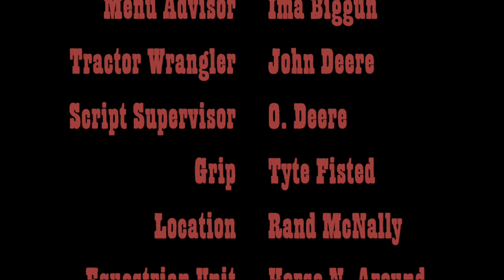Konocti Fiddlers Jam in Lake County, CA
The Monthly Konocti Fiddlers' jam at Lake County's historic Ely Stage Stop, an original stage coach stop on the way in to Lake County in Northern California's historic wine country. The Fiddlers' jam is a fun jam session in an old barn of musicians from all over. This fun musical journey is just part of a Lake County destination vacation.